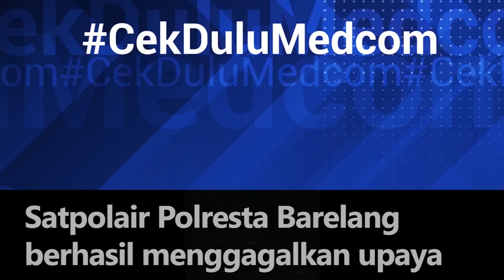Polair Gagalkan Penyelundupan PMI Ilegal, 2 Orang Masih Dibawah Umur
Satpolair Polresta Barelang berhasil menggagalkan upaya penyelundupan pekerja migran Indonesia atau PMI ke Malaysia secara ilegal. Sebanyak 8 orang calon pekerja migran Indonesia ini diamankan diperairan belakang Padang yang merupakan pulau terluar berbatasan langsung dengan negara Malaysia dan Singapura.

Para calon pekerja migran ini dibawa dengan menggunakan kapal speed boat pada malam hari dan akan dipekerjakan di Malaysia secara ilegal. Delapan orang yang semuanya perempuan ini berasal dari berbagai daerah seperti Lombok, Banyuwangi, Sleman dan Palembang. Untuk bisa ke Malaysia mereka harus membayar 5 hingga 10 juta perorang ke pada nakhoda yang saat ini sudah ditetapkan sebagai tersangka.